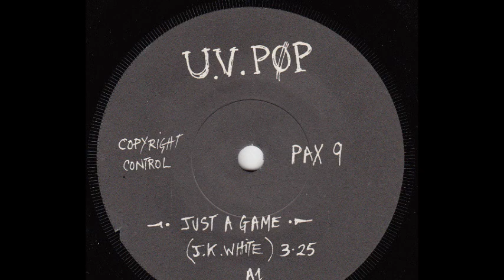U.V. Pøp - Just A Game (A)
U.V. Pøp - Just A Game / No Songs Tomorrow
Sello:Pax Records ‎
Formato:Vinyl
País:UK
Publicado:1982
Género:Electronic
Estilo:Synth Pop, New Wave
Producer - Cabaret Voltaire, U.V. Pøp
Written By J.K. White